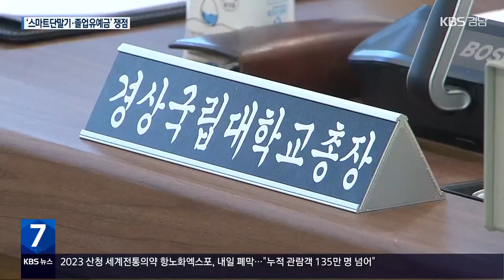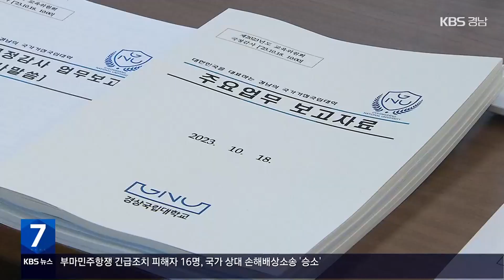‘스마트 단말기’ 의혹 논란…“졸업유예금 면제 검토” / KBS 2023.10.18.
[앵커]

 국회 교육위원회가 오늘(18일) 경남교육청과 경상국립대, 경상국립대병원에 대한 국정감사를 진행했습니다.

 학교 급식 자재 운반업체의 관리 허술과 경남교육청의 스마트 단말기 보급에 대한 의원들의 질의가 이어졌습니다.

 진정은 기자입니다.

 [리포트]

 국회 교육위원회 문정복 의원실이 입수한 영상입니다.

 학교 급식소 운반 업체들이 냉장·냉동 식품을 2시간 넘게 상온에 방치하고 있습니다.

 [문정복/국회 교육위원/더불어민주당 : "이 문제와 관련해서 정확하게 처리를 하실 거죠? (네, 그렇게 하겠습니다.)"]

 경상남도교육청이 학생들에게 보급한 스마트 단말기도 국감장에 등장했습니다.

 지난해 교육감 선거를 앞두고,  조달청에 스마트 단말기  '긴급 입찰 사유서'를 보낸 데 대한  의혹이 제기됐습니다.

 [조경태/국회 교육위원/국민의힘 : "(스마트 단말기) 1차 공급된 게 언제입니까? (2022년 2월 말입니다.) 그런데 공교롭게도 2022년 6월에 교육감 선거가 있었죠?"]

 [박종훈/경상남도교육감 : "개학하기 전에 아이들에게 주는 것이 효율적이라고 해서 2월과 8월로 한 것이지…."]

 또, 창원의 한 중학교가 '학교 통폐합 포상금'으로 학생과 교사, 교육청 간부 등 150여 명이 1인당 6백여만 원이 드는 해외 체험학습을 다녀온 데 대한 지적도 나왔습니다.

 [서병수/국회 교육위원/국민의힘 : "교육지원청과 학교가 (학교) 통합지원금 받아서 잔치 벌인 거 아니에요? 잔치…."]

 경상국립대 국정감사에서는 학생들에게 부과하는 졸업유예금이 부적절하다는 지적이 나오자,

 [이태규/국회 교육위원/국민의힘 : "졸업유예금은 받지 않는 것이 졸업유예 학생들을 위한 것 아니겠는가? 졸업유예금 제도는 폐지하는 것이 좋다고 보는데…."]

 경상국립대는 면제를 적극적으로 검토하겠다고 답했습니다.

 [권순기/경상국립대 총장 : "네, 적극 검토하고, 거점국립대 총장협의회에서 진행될 수 있도록 하겠습니다."]

 경상국립대병원 감사에서는 지역의료와 공공의료 공백을 메울 의대 정원 증원 문제 등에 대한 대책 논의가 이어졌습니다.

 KBS 뉴스 진정은입니다.

 촬영기자:최현진